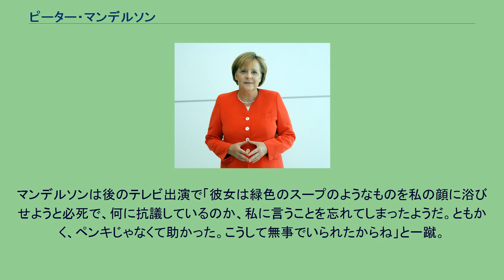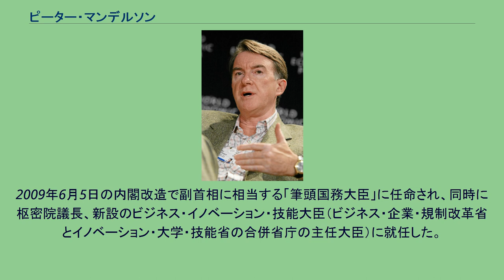ピーター・マンデルソン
マンデルソン男爵、ピーター・ベンジャミン・マンデルソン（英: Peter Benjamin Mandelson, Baron Mandelson、1953年10月21日 - ）は、イギリス労働党の政治家。
イギリスの首相を務めたトニー・ブレアの参謀・黒子役として有名であり、メディア操作に巧みな才能を示したことから、「スピン・ドクター」の異名をとった。
オックスフォード大学の聖キャサリン校で政治・経済・哲学の学位を習得。
労働党に入る前は、日本では『特捜班CI5』で有名なロンドン・ウィークエンド・テレビの番組「ウィークエンド・ワールド」のプロデューサーなどを務め、有力政治家とのインタビュー番組を手がけて評判をとっていた。
祖父に、戦時中内務大臣を務めたハーバート・モリソンがおり、元々政治への興味が強かった彼は、1979年にロンドン・ランベスの区議会議員に当選する。
働きぶりが後の労働党党首・ニール・キノックの目にとまり、1975年から党本部の報道担当責任者としてスカウトされる。
党の近代化に向け動き出していたトニー・ブレアと関係を深めたのもこの頃であり、ブレア、キノックらと協力し、党内左派の発言力を弱めるべく手腕を発揮した。
その後、1992年の総選挙で庶民院議員として立候補することを決断するが、党首キノックはマンデルソンの出馬に乗り気ではなかった。
このとき彼の力となったのがトニー・ブレアで、マンデルソンはブレアの隣の選挙区であるハートルプール選挙区から出馬。
ブレアは自分の選挙参謀をマンデルソンにつけたり、自宅の一室を貸し与えるなど、協力を惜しまなかった。
このブレアによる援助もあり、初当選を果たす。
その後、トニー・ブレア、ゴードン・ブラウンらと共に「モダナイザー」と呼ばれる党近代化を目指すグループの筆頭格となり、「ニューレイバー」建設のために奔走する。
キノック党首辞任後の党首選では、ブレア擁立こそ実現しなかったものの、党首選直後の日曜紙サンデー・タイムスに「待機中の労働党新リーダー」と銘打ってトニー・ブレアを取り上げさせるなど、着々と布石を打った。
1994年、党首ジョン・スミスが急死すると、モダナイザーグループからの党首候補者として、ブレアとブラウンのどちらかを推すのかという問題が現実的なものとなった。
ここでのマンデルソンの行動ははっきりとはしないが、ブレア擁立のために水面下で動いていたことは確実である。
多くの支持を取り付けたブレア陣営は党首選に勝利し、新党首に就任する。
それまでブレア、ブラウン、マンデルソンの3人は同志的絆で結ばれていたが、これを機にマンデルソンとブラウンの仲は決定的に悪化してしまう。
1997年の総選挙で選挙キャンペーン・マネージャーとして労働党を大勝利に導いた。
それ以来SPIN・DOCTOR（スピン・ドクター）の異名を持つ。
カスタードを投げつけられるマンデルソン トニー・ブレア首相の腹心として貿易・産業相を務めるが、金銭がらみのスキャンダルで辞任。
またこれは、ブラウンのスピン・ドクター・チャーリー・ウェランによるリークであるとされている。
その後もモー・モーラムの後を引き継いで北アイルランド大臣になるが、インド人のイギリス市民権取得に絡むスキャンダルで再度辞任。
2004年にバローゾ新欧州委員長の下で、ブレア首相に推挙され欧州委員のメンバーになる（通商問題担当）。
アメリカに槍玉にあげられたエアバスの補助金問題に取り組むほか、ドーハ・ラウンドの進展にも意欲的。
欧州連合の農業関税の削減率を途上国提案である54％に近づけると主張（日本とスイスは反対している）。
2008年10月に不人気のブラウン首相に呼び戻され、民間企業・規制改革担当相になって金融危機で落ち込むイギリスの経済の再生に取り組む。
同時に一代貴族として貴族院議員になる（イギリスでは下院議員か貴族院議員でないと閣僚になれないため）。
2009年3月6日、ヒースロー空港の拡張工事に反対する団体の女性から、緑色のカスタードを投げつけられる事件が発生。
マンデルソンは後のテレビ出演で「彼女は緑色のスープのようなものを私の顔に浴びせようと必死で、何に抗議しているのか、私に言うことを忘れてしまったようだ。ともかく、ペンキじゃなくて助かった。こうして無事でいられたからね」と一蹴。
ブラウン首相も、「彼がグリー...